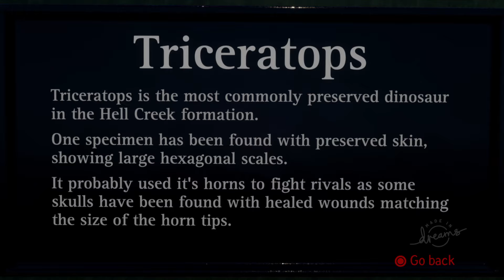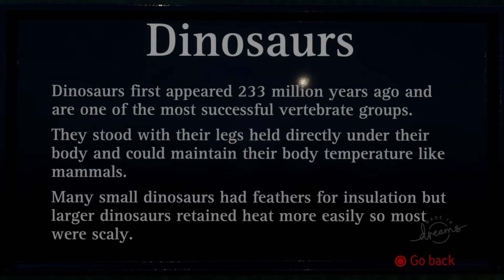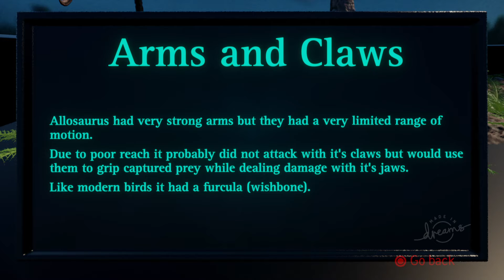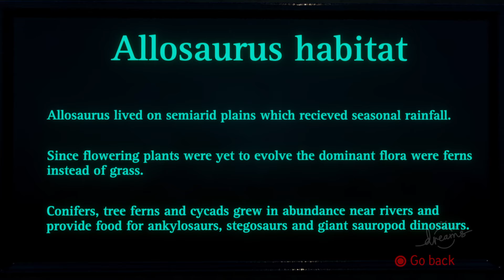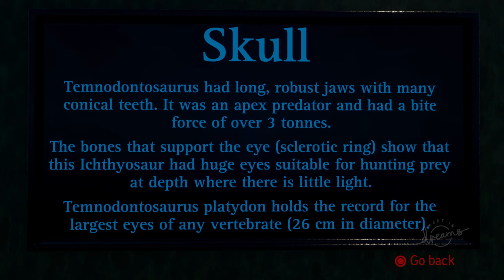Mesozoic Exhibit (palscage) | Dreams PS5 Archive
Recorded on a PS5 system.